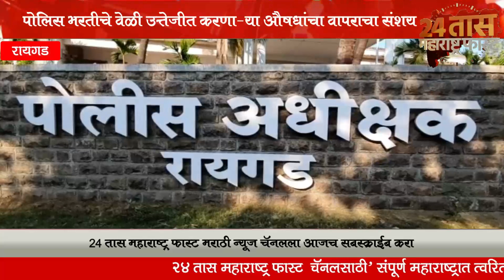पोलिस भरतीचे वेळी उत्तेजीत करणाऱ्या औषधांचा वापराचा संशय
२४ तास महाराष्ट्र फास्ट न्यूज़ मध्ये आपल्या सगळयांचे स्वागत आहे. संपुर्ण महाराष्ट्राच्या,देशाचा तसेच जगाच्या बातम्या आम्ही आपणास या युट्यूब चेनल द्वारे देत आहोत.शेतकरी,गरीब,सामान्य माणसांचे आवाज शासनापर्यंत पोहाचीविणे,अन्याय विरोधात आवाज उठवणे,सामान्य माणसांचे हक्क मिळवून देणे हेच आमचे उद्धीष्ट.subscribe 👈 करा *२४ तास महाराष्ट्र फास्ट न्यूज़* ला आणि बेल 🔔आयकॉन ला क्लिक करा धन्यवाद.
  *२४ तास महाराष्ट्र फास्ट*
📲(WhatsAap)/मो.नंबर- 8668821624